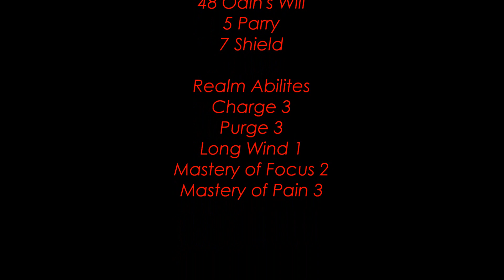Ywain: Bladei2 - A Duo Spear Valkyrie Video